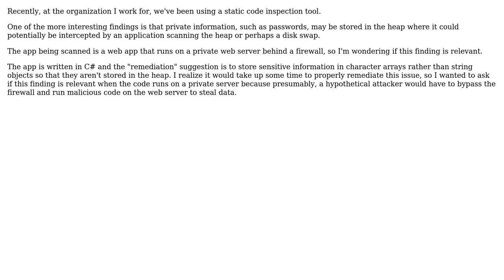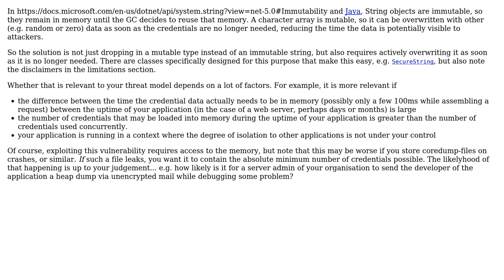If a code inspection tool finds a "heap inspection" vulnerability, is that relevant if the code...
Software Engineering: If a code inspection tool finds a "heap inspection" vulnerability, is that relevant if the code is for a web app running on a private server?

With thanks & praise to God, and with thanks to the many people who have made this project possible! | Content (except music & images) licensed under CC BY-SA | Music | Images & others | With thanks to user Vivian River user Hulk and the Stack Exchange Network Trademarks are property of their respective owners. You are responsible for your own actions.